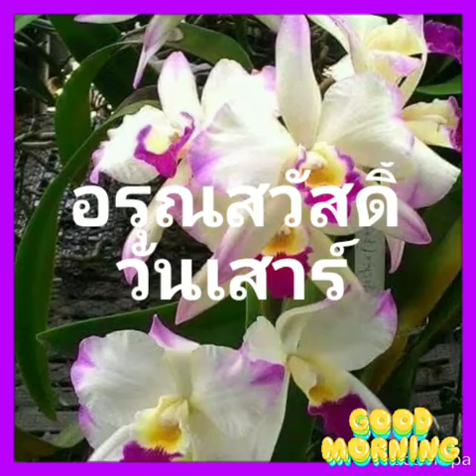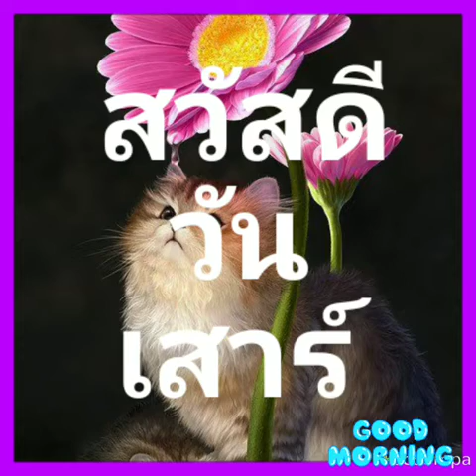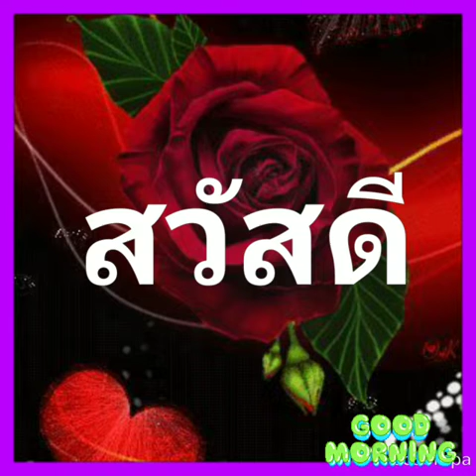Good Morning:สวัสดีวันเสาร์